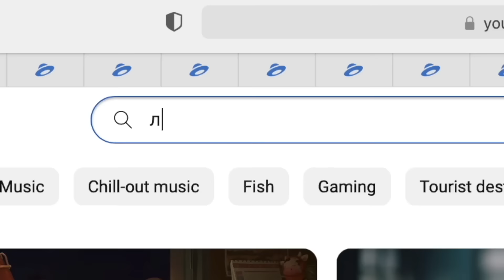пьяная готовка с Лизой Мадрид по рецептам Юлии Высоцкой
FAG///отвечаю на часто задаваемые вопросы
меня зовут саша теслонд
мне 19 лет
моя девушка лиза барашек
родился в калининграде жил в москве переехал в париж на учебу
учусь на менеджмент

мой байер-аккаунт, где вы можете приотрести покинушие нас бренды🛍️🛒✨